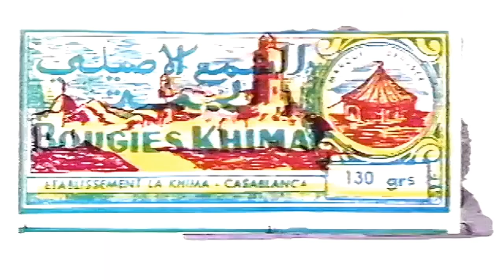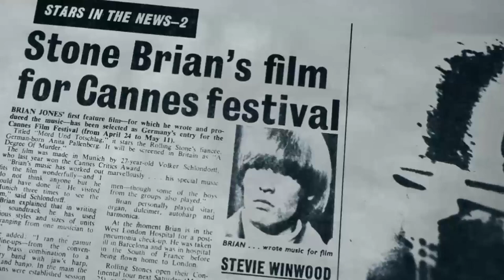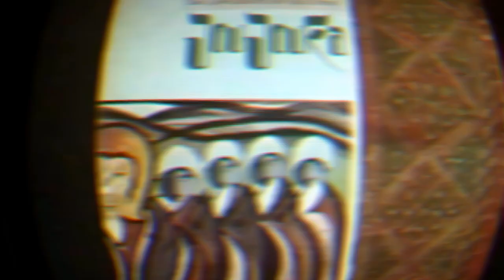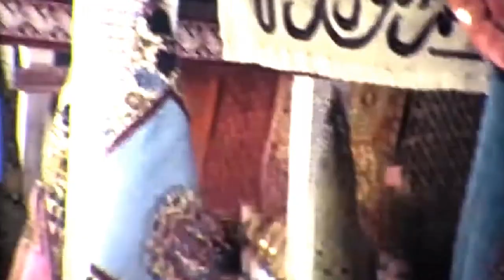BRIAN JONES and The Pipes of Pan at Jajouka - A Mind Bending Expedition to Morocco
Brian Jones, recording engineer George Chkiantz, and Gysin travelled to the village in 1968, accompanied by Hamri and Jones' girlfriend Suki Potier to record the musicians using a portable Uher recorder.
Jones worked on the two-track recordings in London, adding stereo phasing, echo, and other effects.
Jones edited the full-band selection to 14 minutes by "cross-phasing fragments of a work that runs to some ninety minutes in uncut form".
The album includes three types of music: repetitive vocal chants "similar to those employed throughout Islam", flute and drum music featuring "several distinct melodic motifs and improvisations over a drone" played by two flutists and several drummers, and the full village orchestra's drum and horn music played to accompany the "frenzied dance of Bou Jeloud, a Moroccan Pan"

The Daily Telegraph reviewer Tom Horan identified the Master Musicians as the world's first world music band and described Brian Jones Presents the Pipes of Pan at Jajouka'' as a "field recording that Jones subsequently retouched back in Britain using modern studio technology".
He said the album "tapped perfectly into the druggy mysticism that characterised the era".
Richie Unterberger of AllMusic described it as a "document of Moroccan traditional music that achieves trance-like effects through its hypnotic, insistent percussion, eerie vocal chanting, and pipes." He noted that as the record was among the first recordings of this style of music to receive relatively wide exposure in Europe and North America, it "anticipated the wider popularity of trance-like music among both electronic rock and progressive African musicians later in the 20th century.
In 1998, The Wire included Presents the Pipes of Pan at Jajouka in their list of "100 Records That Set the World on Fire (While No One Was Listening)". They noted that Jones "deployed the full arsenal of psychedelic signal processing" to enhance the music and his own experience of the musicians, resulting in an LP that "documents a millennia-old music, the sound of panic itself, as well as the fragmented mind of Jones in the months before his death."
They added of its prescient musical style:
"Drums throb in the foreground as the pipers are sucked figuratively into the slipstream of a jet engine via extreme phase shifting. A women's chorus, shrieking like seagulls, loops in the distance. Jones's apology for a muffled female solo is sufficient to raise gooseflesh: "It was not for our ears".
Well before dub reggae and its spawn – the cult of remixing – Jajouka showcased techno-primitive terror, up where the air was very thin."

Song: Your Eyes Are Like a Cup of Tea (Al Yunic Sharbouni Ate)
Album: Brian Jones Presents the Pipes of Pan at Joujouka (1968)

Checkout our art print store to order amazing and authentic wall decor (Posters and Frames)